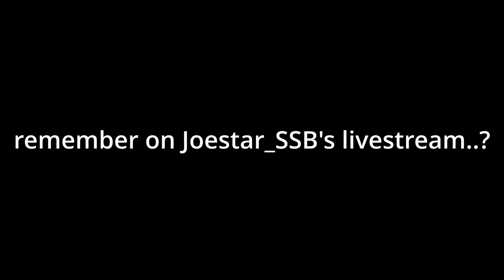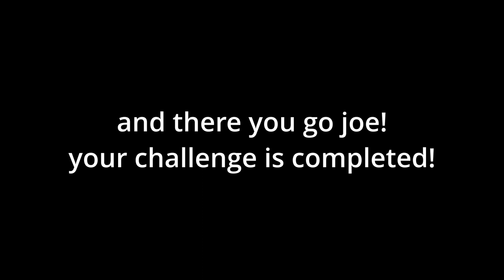i played burnout revenge but with NOT copyrighted Initial D Music!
there you go joe! i completed your challenge!
Credits:
Free Content Music

UPDATE: My apologies for terrible video quality, it's not my fault that i accidentally to change frame rate in Davinci video editor!